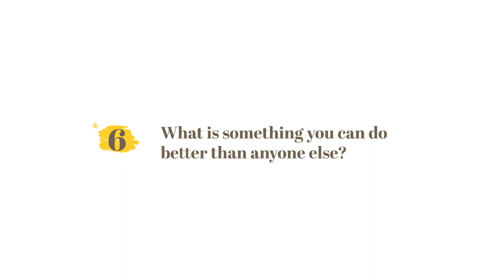7 Questions with Jamie Morse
7 Questions with… is a video series from Hathaway Brown School. Members of the HB community answer seven questions about their personal interests, what they love about HB, and more!